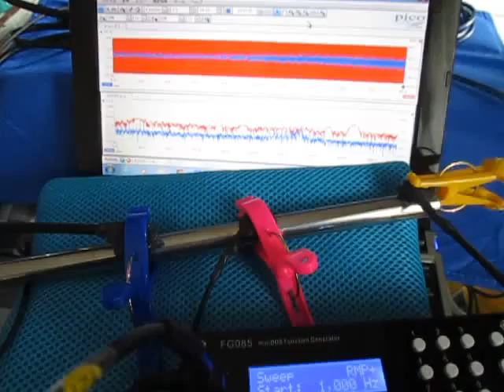超音波の観察 Observation of an ultrasonic wave